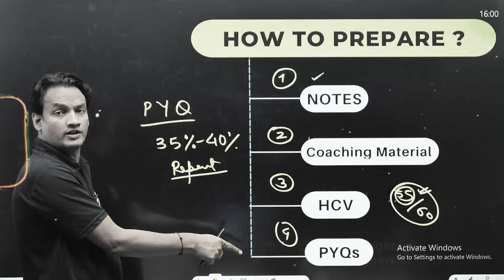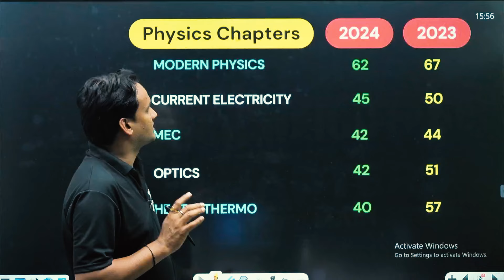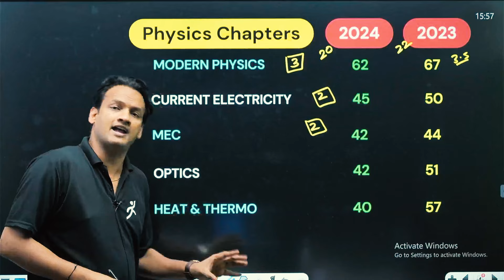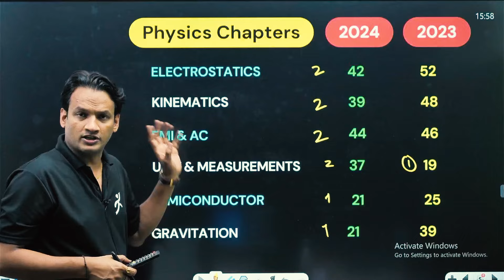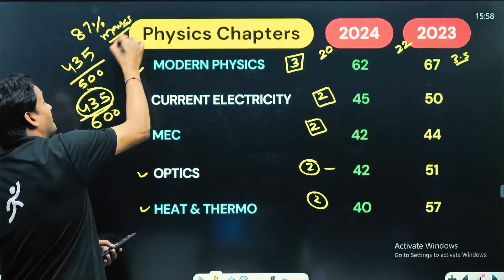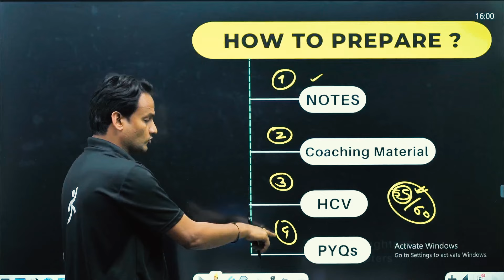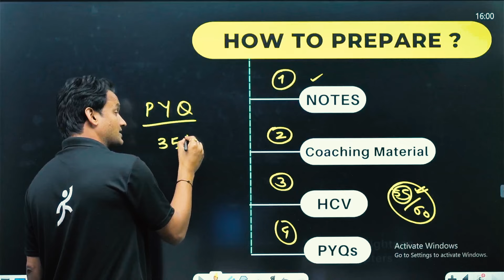💪JEE Mains 2025 | High-Weightage Chapters Explained by NKC Sir | Motion Online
Join NKC Sir as he explains the most important high-weightage chapters for JEE Mains 2025. Get expert tips and insights to help you score higher in the exam!

Revealing Shiksha Ka Maha-Utsav!
We at Motion Education have come up with one of the biggest sales of the year!

We also bought back the Motion Talent Search Exam, an exam where you can showcase your talent at the national level & get (Apply

Scholarships worth more than Rs. 150 crore
Cash prizes of more than Rs. 2 crore
FREE Coaching to 500 Students
Certificates, Mementos & Tablet to School City Topper

You can also earn cash rewards with Motion's Refer & Earn program by referring the purchase of courses on the Motion Learning App to friends. Cash Rewards earned through this program can only be transferred to bank accounts.
Check how can you earn cash rewards by using Motion's Refer & Earn

Connect By What's APP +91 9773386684